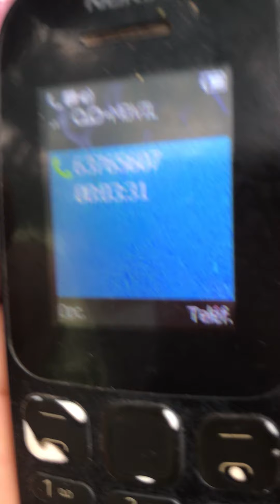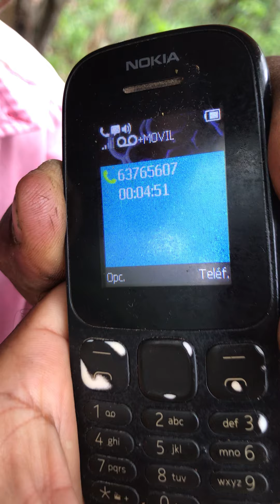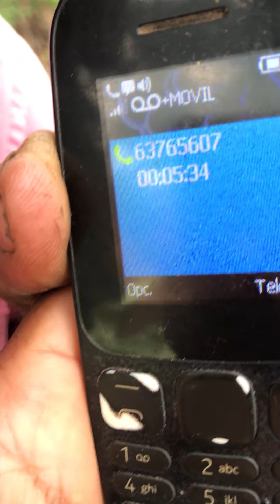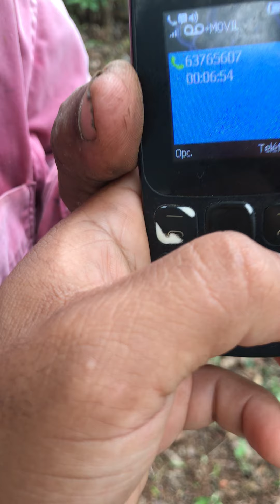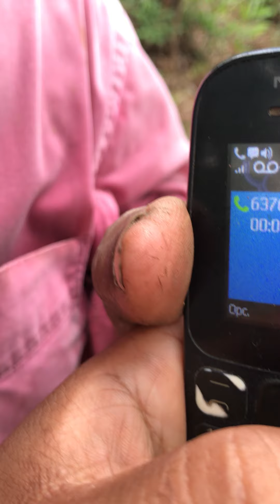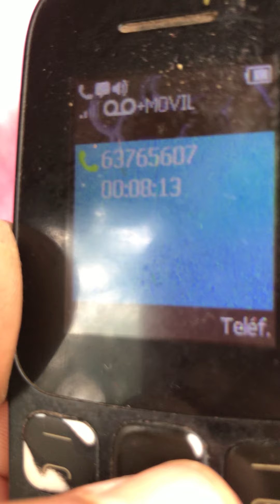Panamá Atención Secuestros falsos compartir porfavor